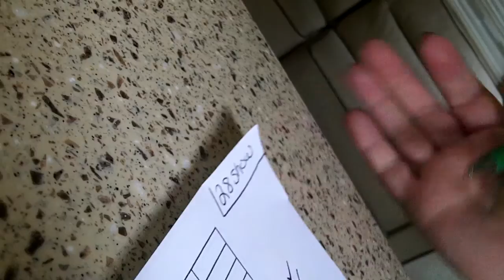2017 Georgetwon 329DSF 2A2-4178